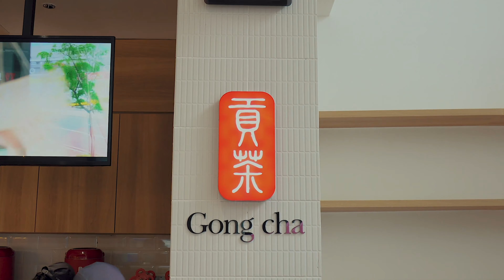Stay Home, Stay Safe. Gong cha to Home | Gong cha Cambodia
Stay Home, Stay Safe. We deliver what you need.

We always make sure our drinks are made with a high standard quality safety and service, that means, we will make sure our Gong cha are healthy and well-prepared to serve you.

Tea up, Light up!
A good cup of tea, a moment of inspiration.
“Gong cha” in Chinese means to offer the best tea to the Emperor from all possessions. It represents the highest quality and self-expectation.

Cambodia Store Location
Gong cha ( BKK1 )
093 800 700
Gong cha ( Aeon Mall Sen Sok )
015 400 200